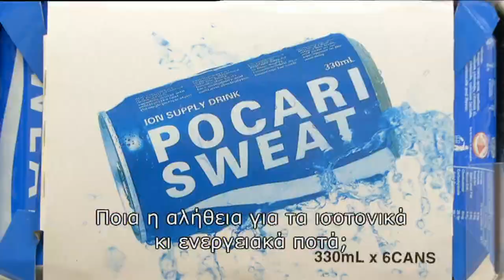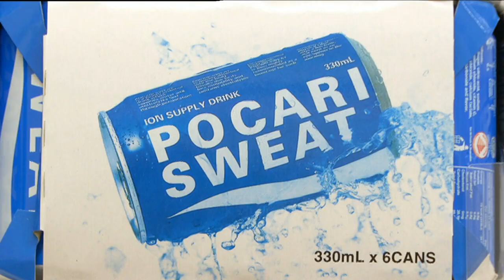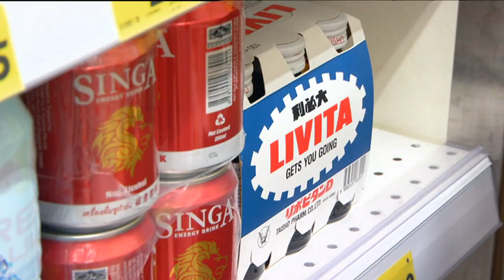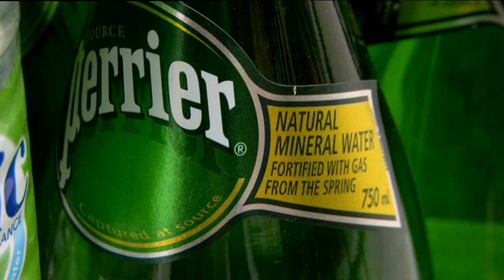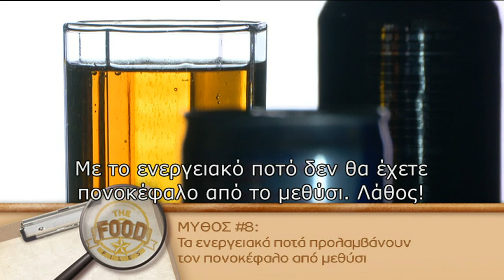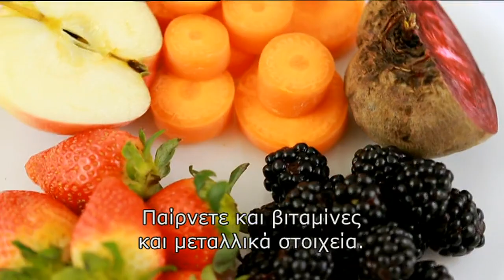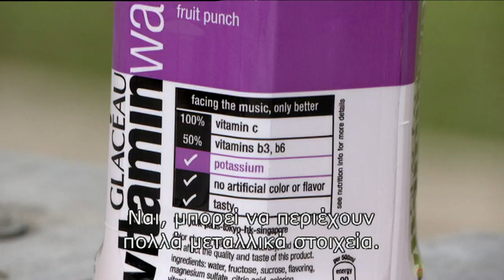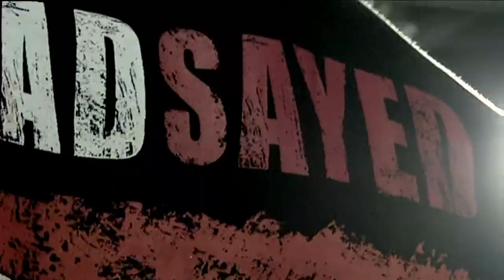ΦΑΚΕΛΟΣ: ΔΙΑΤΡΟΦΗ - Νερό και ενεργειακά ποτά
Τι πραγματικά πληρώνουμε όταν αγοράζουμε νερό;
Ποια είναι η διαφορά μεταξύ πόσιμου νερού, νερού πηγής και αποσταγμένου νερού;
Τι γίνεται με τα φίλτρα;
Υπάρχουν κρυμμένοι κίνδυνοι στο νερό μας;